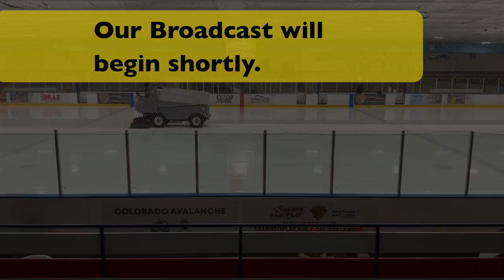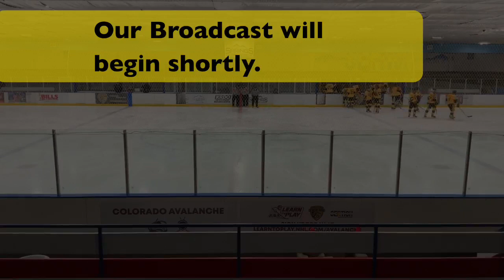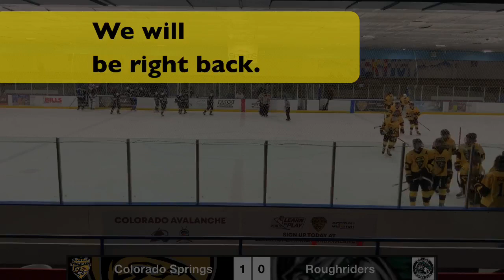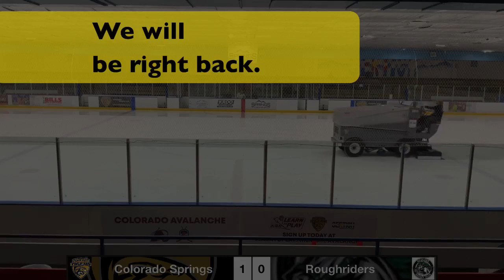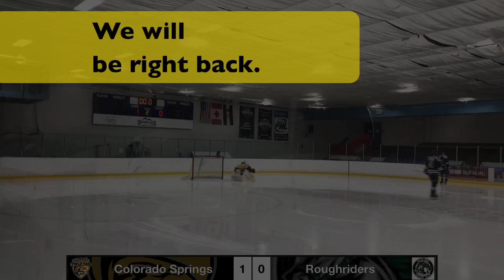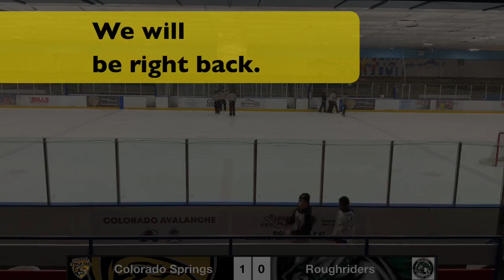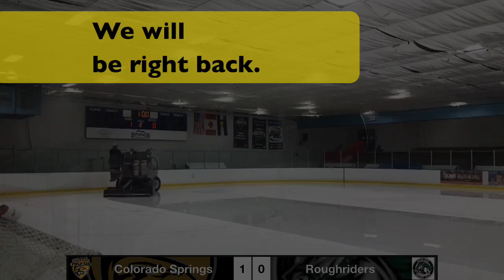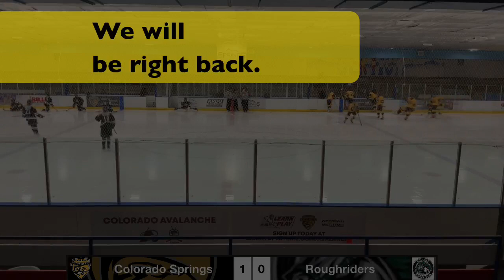11/20/2022 - Colorado Springs vs Roughriders (18u AAA)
11/20/2022 - Colorado Springs vs Roughriders (18u AAA)